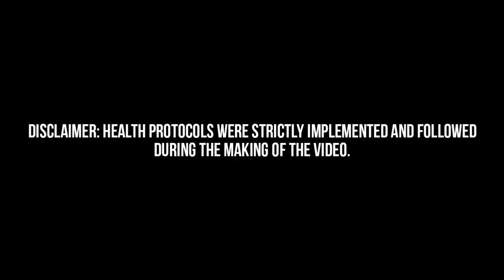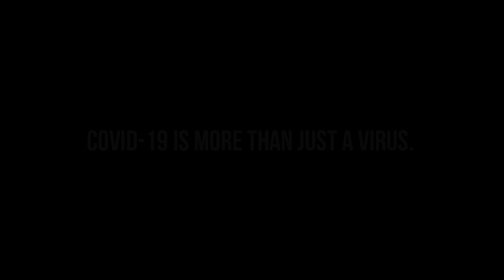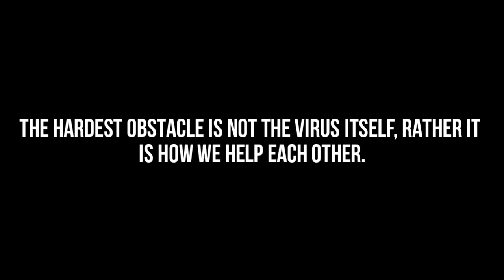BIOINFOMERCIAL NAGUILIAN NHS -JHS Category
PSHS-IRC 19th Foundation Day and STEM Week Celebration Academic and Literary Contests: BIO-INFOMERCIAL CONTEST Junior High School Category

Naguilian National High School
Contestants: Rhea Joyce Sabado, Ardayne Goyena, Ivannah Jade Dilim
Coach: Divina G. Gracia